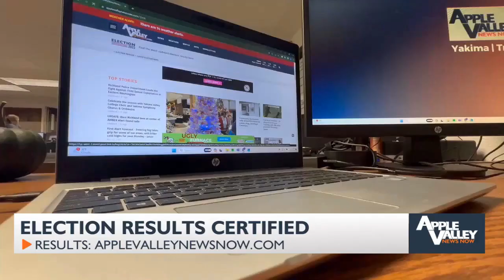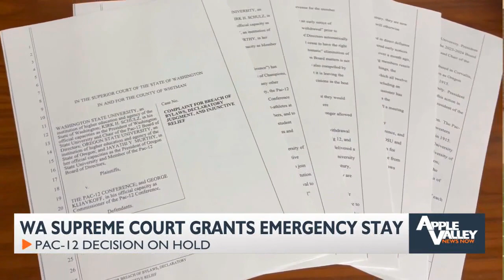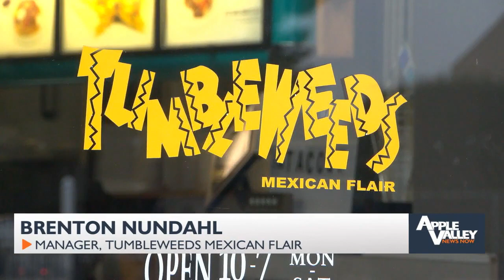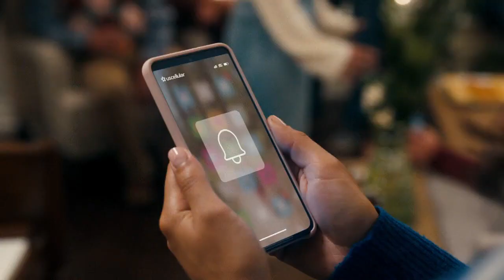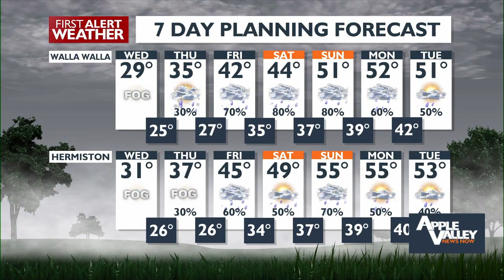Apple Valley News Now @ 5 p.m. - November 28, 2023